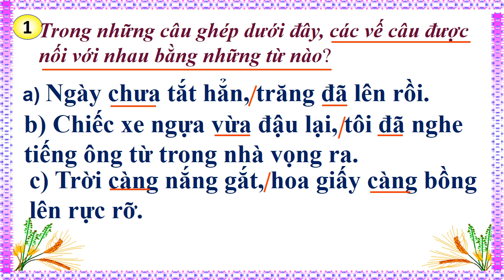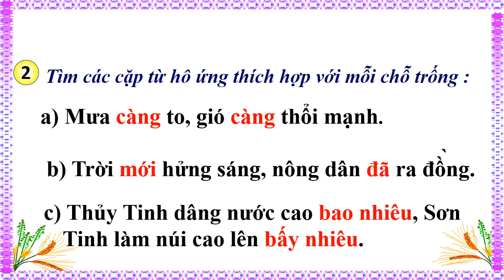Tuần 24: Ngày 9/4 LTVC Lớp 5 BÀI: NỐI CÁC VẾ CÂU GHÉP BẰNG CẶP TỪ HÔ ỨNG